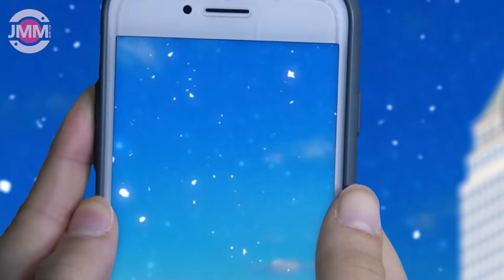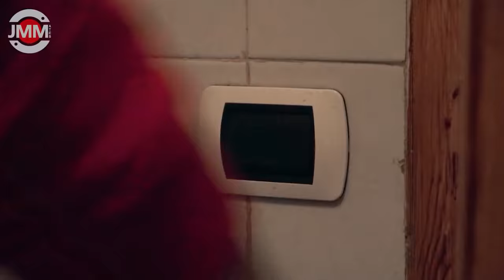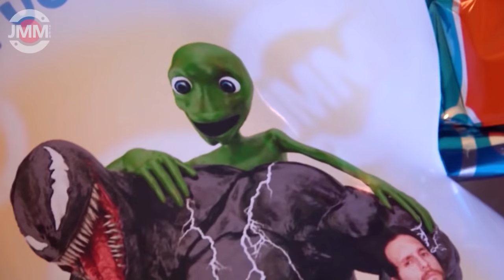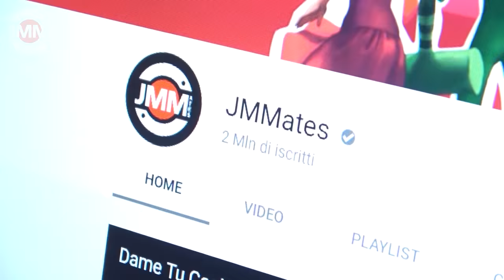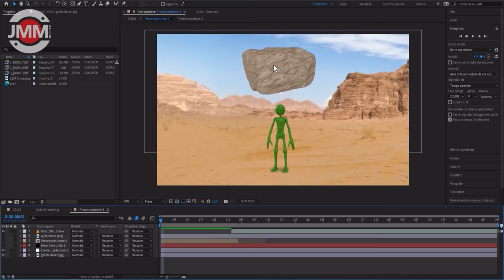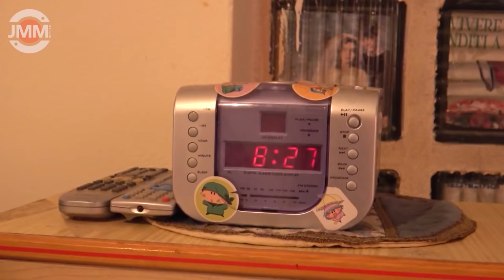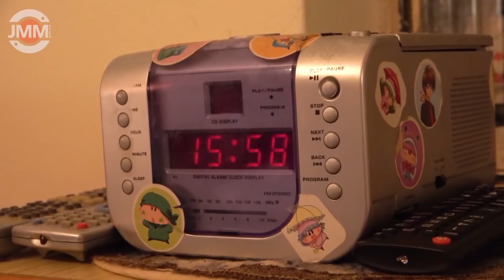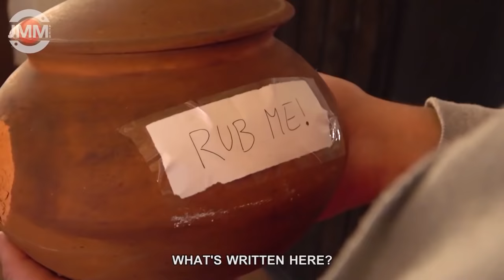Dame Tu Cosita's HUNGER (MEGA Compilation #2) 101-200 EP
101-200 EP Compilation!!!

The Outro song is called: "Bomber (Sting)"

Carol Of The Bells di Audionautix è un brano concesso in uso tramite licenza Creative Commons Attribuzione 4.0.